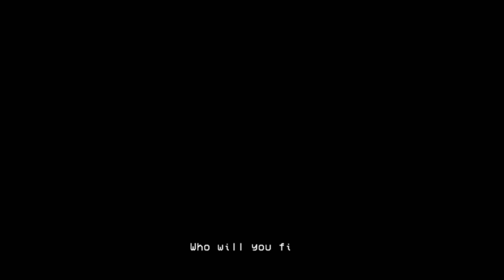LISA: The Pointless - Floydkicker [Challenge Mode]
Chapters
00:00 Russel Bats
02:16 L.E.G & Gin